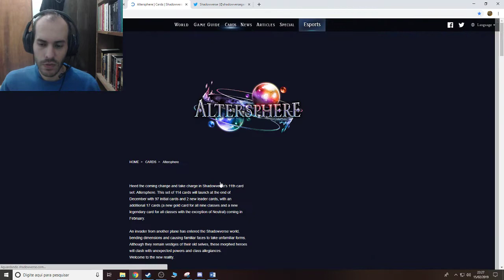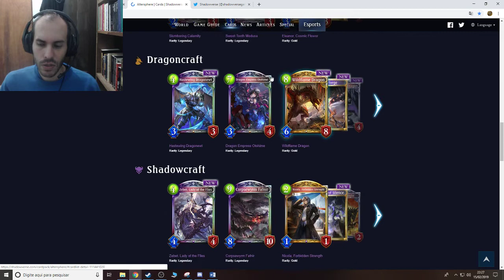Shadowverse - Altersphere - Mini Expansão - Spoilers - Maisha, a Gold 8 ou 80 de Portal!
Se a lendária de Portal não for a Olivia, ela é 8, se for, ela é 80.